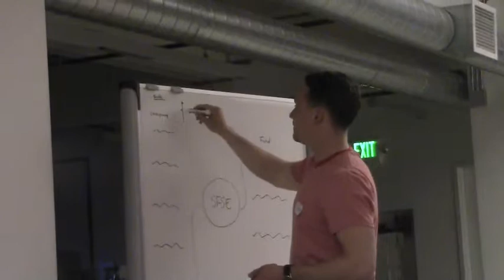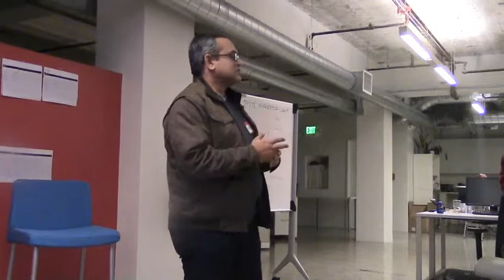Foreign startups - Pitches - II 4 29 2015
Hello Foreign Startups member!

FOREIGN STARTUPS brings together international founders and executives of digital start-ups seeking traction and growth in the Unites States. The event hosts entrepreneurs and professionals from digital media and related industries at different stages of growth and with a common purpose of transition and growth in the U.S. and globally. We are passionate about our ventures and bring you stories that connect you with successful startups from Silicon Valley and beyond.

Our April 29th mixer will feature Yi Li (@Yi_Yolanda_Li) Founder of PhotoTime and CEO of Orbeus (orbe.us), an innovator in automated facial, object and scene recognition, image-to-text analysis, and video indexing. Orbeus' technology helps computers see like humans. Its the first and only company to provide a proprietary cloud based visual computing solution that is capable of making sense of faces, scenes and objects all together.

Yi has a Bachelor of Management in MIS from University of International Relations in  Beijing, China, and a MS in IT from Bentley University in Massachusetts. She worked as an analyst with Merkle before launching Orbeus. Yi is fluent in Chinese and resides in Silicon Valley.

We will also be having an Open Pitch event after the presentation where you'll get 5 minutes to pitch your startup and seek input from attendees. Come prepared.

Please promote the event on your social networks using our social handle @ForeignStartups and hashtag foreignstartups.

Foreign Startups is sponsored and hosted by Ameredia Inc. at 550 Montgomery Street, Suite 750, San Francisco CA 94111, 6-8 pm. Our events are hosted on Wednesdays in San Francisco’s financial district.

Cheers!

Pawan J. Mehra

Founder, Foreign Startups